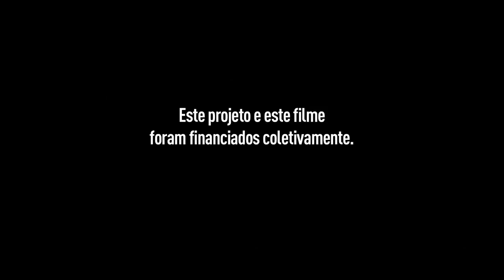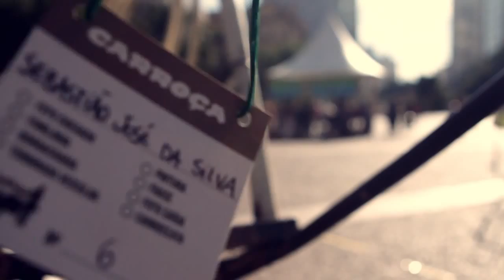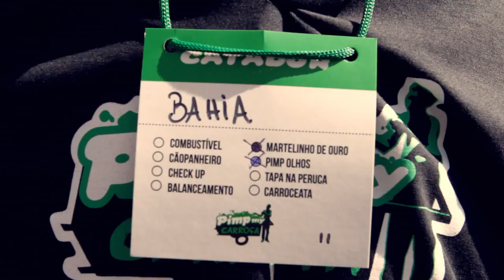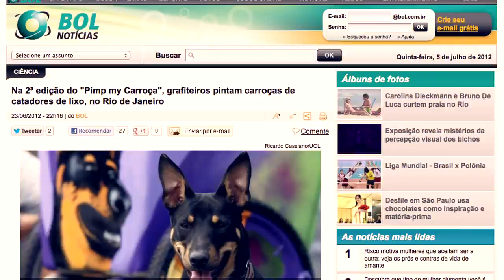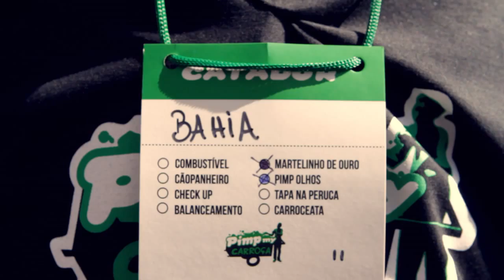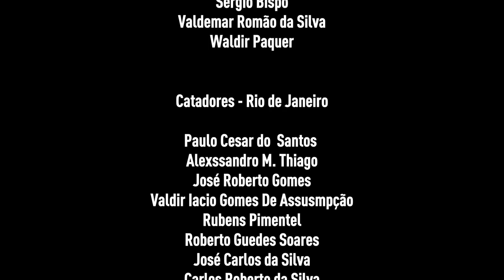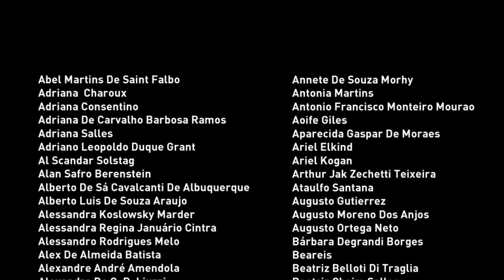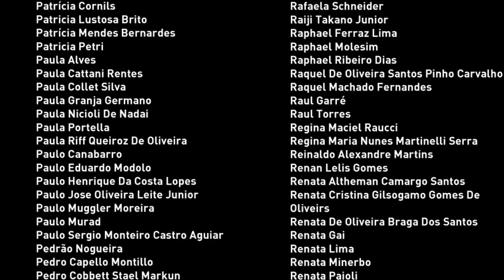MiniDoc Pimp My Carroça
MiniDoc do Pimp My Carroça, gravado durante as primeiras edições do projeto nas cidades de São Paulo e Rio de Janeiro, em junho de 2012. Na ocasião, foram pimpadas mais de 60 carroças com centenas de voluntários. E quem diria que esse seria só o começo de uma longa jornada que o Pimp veio a trilhar.

SOBRE O PIMP
O Pimp My Carroça é um movimento social, cultural e ambiental que tem como objetivo dar visibilidade aos catadores de materiais recicláveis por meio da arte e da participação coletiva. A proposta é fazer uma reforma estrutural e instalar itens de segurança nas carroças, que depois são pintadas por artistas e grafiteiros. Enquanto isso, os catadores passam por atendimentos nas áreas de saúde e bem-estar em um dia de muita música e vivência cultural.